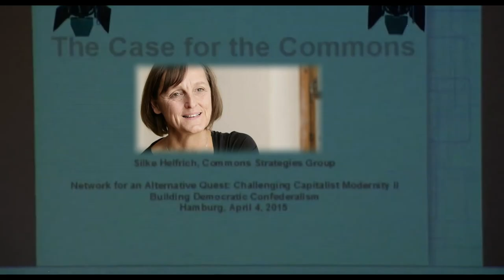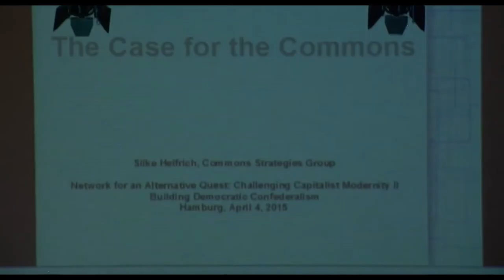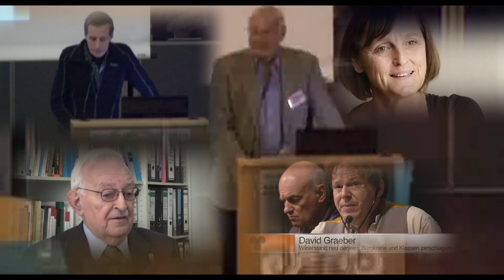Commemoration video, shown during conference opening (7 April 2023)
In memoriam of contributors to previous the Challenging Capitalist Modernity conferences:
Elmar Altvater
Silke Helfrich
David Graeber
Michael Panser (Bager Nûjiyan)
Immanuel Wallerstein